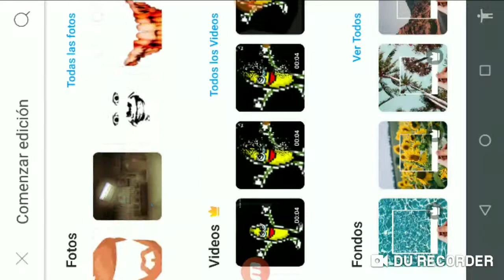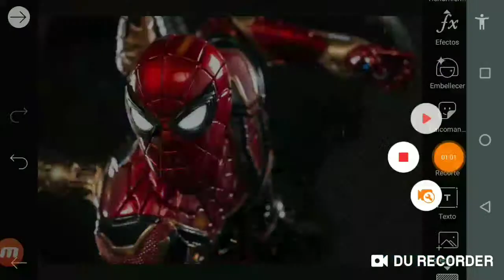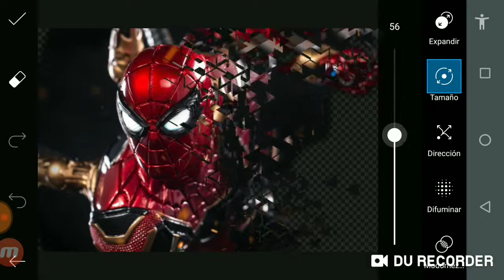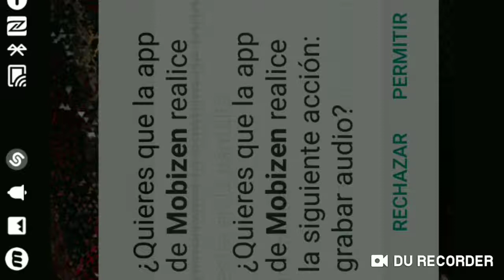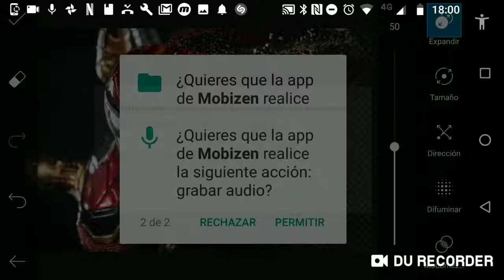Cómo hacer el efecto del chasquido de thanos